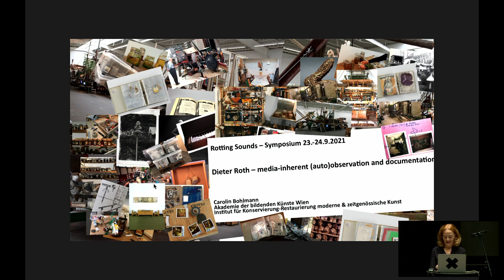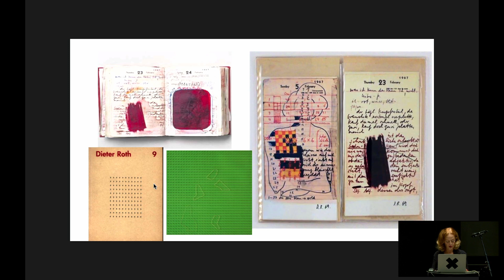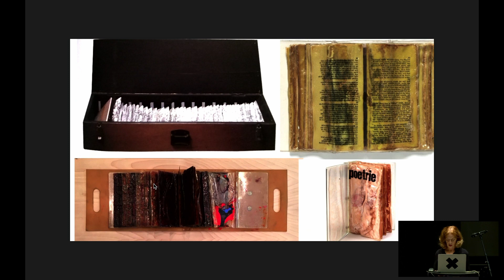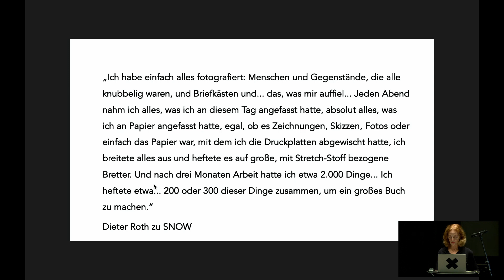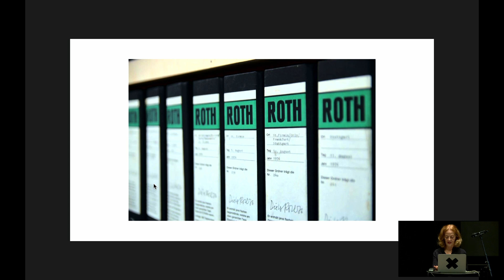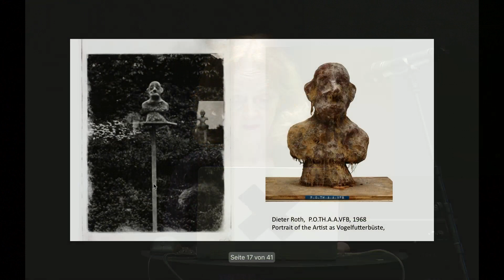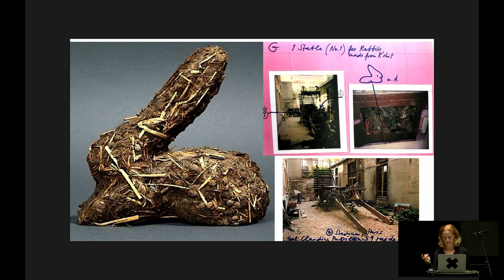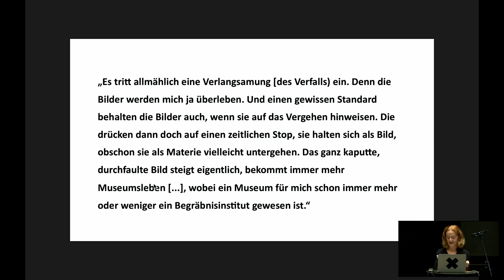Rotting sounds symposium – talk Carolin Bohlmann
Carolin Bohlmann
Dieter Roth – media-inherent (auto)observation and documentation
Keynote talk at the Rotting Sounds symposium
September 24th 2021 at mdw – University of Music and Performing Arts Vienna

Dieter Roth's work is characterised by numerous changes of media in terms of material, time and actors. The range of materials and media reflects the experimental approaches that have characterised his artistic work in the last decades of the 20th century: Books, poetry, photographs, prints and drawings, films, concert recordings, videos, multiples and archives. In Dieter Roth's extremely extensive oeuvre, the dimension of transmedial self-observation and documentation can be discerned like a red thread. Fluid processes, growing installations, the interweaving of life and objects, of plants, animals and museums, and performative elements are all part of his work. Growth and change determine the genesis of Dieter Roth's installations, some of which are room-sized. A well-known quote from him aptly describes his attitude: "Don't bother my staff. Moths, worms and bread beetles are my assistants and they have to do their work just like we do." Dieter Roth hereby expands the categories of work to include time and chance and completely different actants and co-players. The lecture would like to take a look at this cycle, the artistic production and simultaneous documentation and archiving of the artist's life in continuous self-observation.